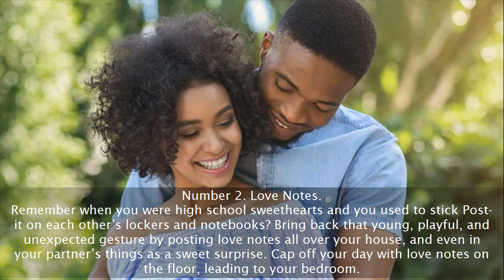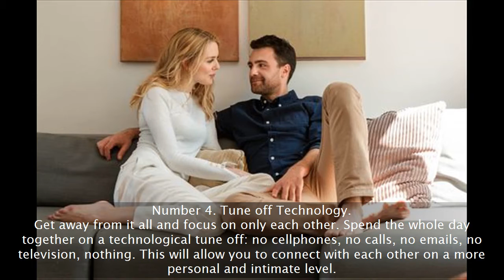9 𝑭𝒖𝒏 𝑹𝒐𝒎𝒂𝒏𝒕𝒊𝒄 𝑨𝒏𝒏𝒊𝒗𝒆𝒓𝒔𝒂𝒓𝒚 𝑰𝒅𝒆𝒂𝒔 𝑻𝒐 𝑳𝒆𝒂𝒗𝒆 𝒀𝒐𝒖𝒓 𝑳𝒐𝒗𝒆𝒓 𝑺𝒑𝒆𝒆𝒄𝒉𝒍𝒆𝒔𝒔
Are you looking for fun romantic anniversary ideas to leave your lover speechless? Look no further. We have compiled 9 fun romantic anniversary ideas for you. so you and bae have been together for a while now, and this year you really want to make it special... but how? Truth is, you're really just an ordinary couple who boo'd up after finding a rom-com-worthy love. But maybe you're ready to up your game and take your anniversary to Nicholas-Sparks-worthy levels.
Sure, these fun romantic anniversary ideas to leave your lover speechless will help you achieve just that. To make your anniversary truly memorable, you have to think up unique ways to celebrate. To help you make your anniversaries something you and your partner will look forward to year after year, we have prepared 9 fun romantic anniversary ideas to leave your lover speechless and making your bond stronger.